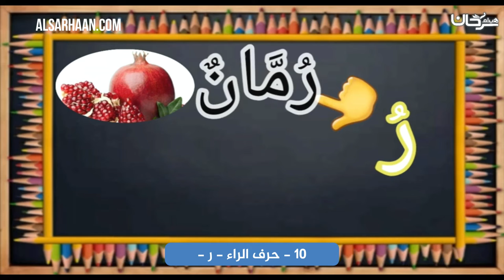10 حرف الراء ر